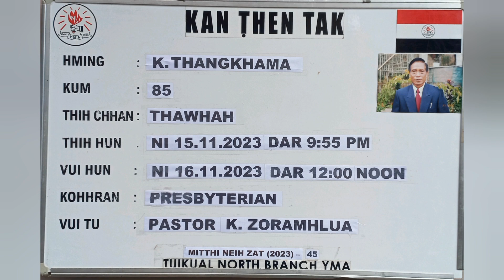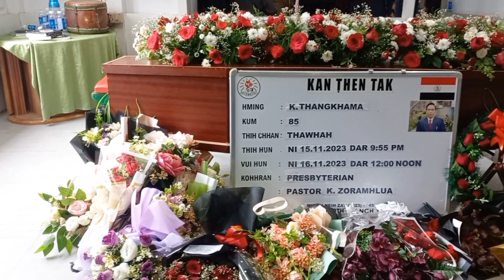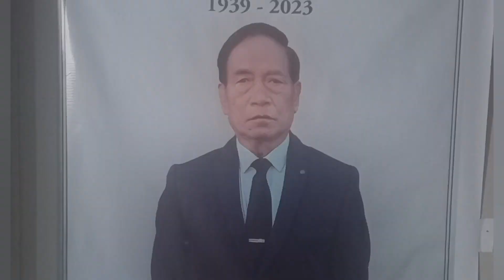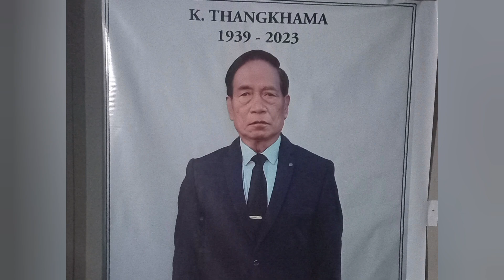Kan hmangaih em em Kan Pa duhtak K.Thangkhama Vuina hlimthla